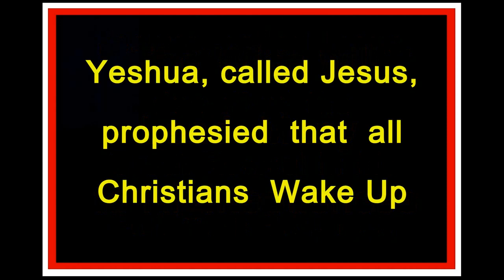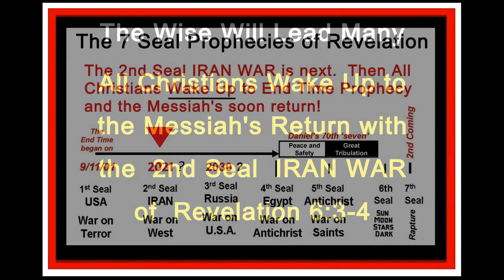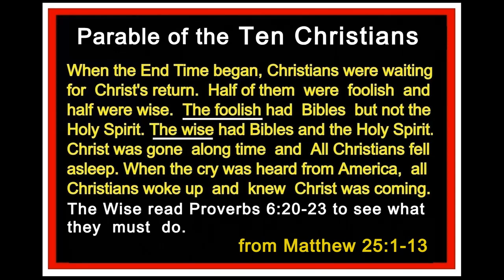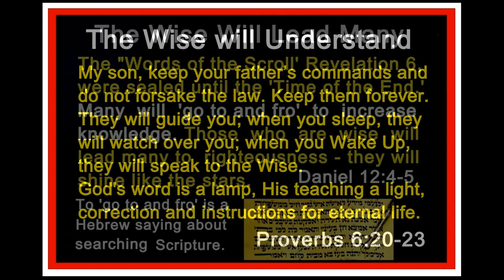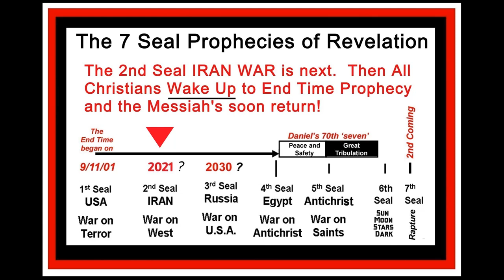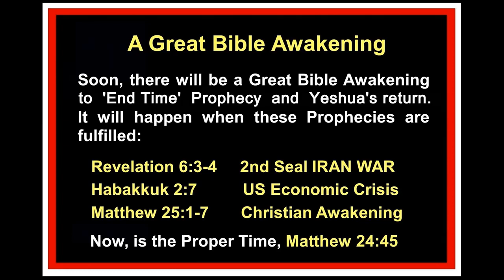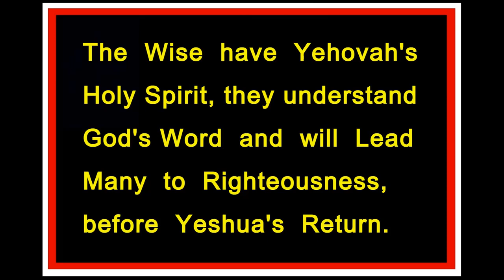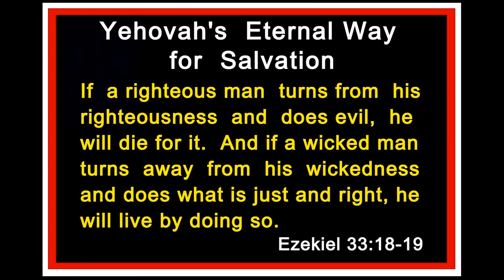2021 - Revival is Prophesied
The 1st Seal of Revelation 6 has been fulfilled, the 2nd Seal is Next.
When the 2nd Seal IRAN WAR happens, it will Wake Up all Christians
to End Time Prophecy and Yehovah's Word.
Then the Wise will Understand and lead Many to Righteousness.